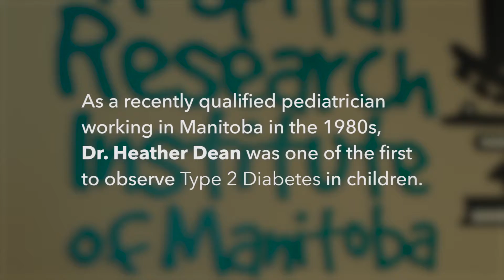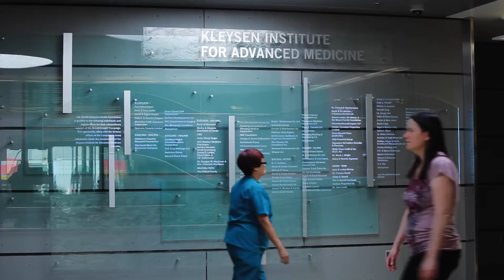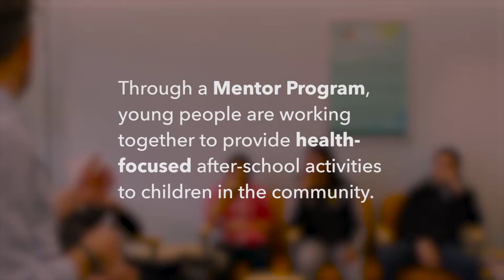Diabetes Research at the Children’s Hospital Research Institute of Manitoba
The Children’s Hospital Research Institute of Manitoba is making great strides in the research and treatment of Type 2 diabetes.  It was first found in children in the 1980’s by Dr. Heather Dean who was a doctor at Children’s Hospital-HSC Winnipeg.  Before that, it was thought children couldn’t develop Type 2 diabetes. That discovery has led to years of research to improve the care children with the disease receive and we have a number of researchers at our facility currently working on this. The disease is especially a concern in First Nation youth.  We have discovered the best way to reach young people within the First Nation culture, is to actively involve them in both the research and treatment.